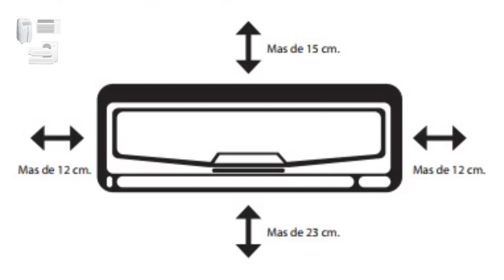Fallas por separación evaporador del split con el techo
Muestro algunas fallas que puede presentar un equipo de aire acondicionado split cuando la separación con respecto al techo no es la correcta.